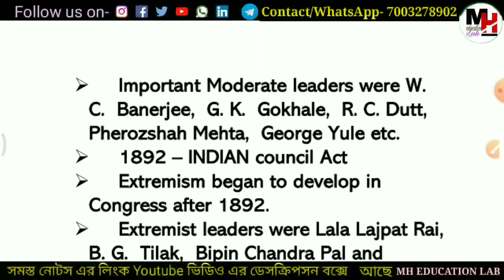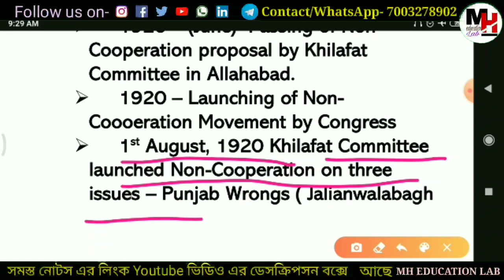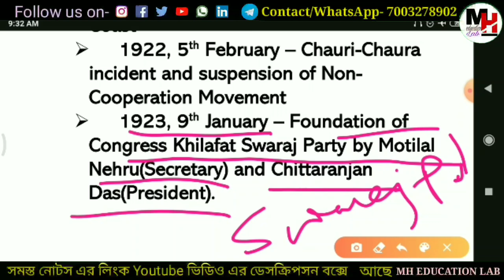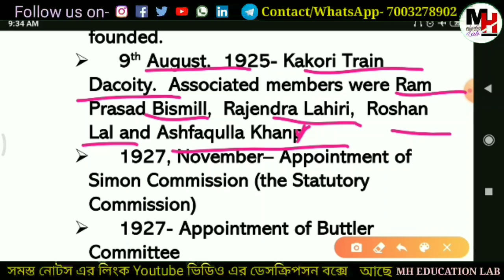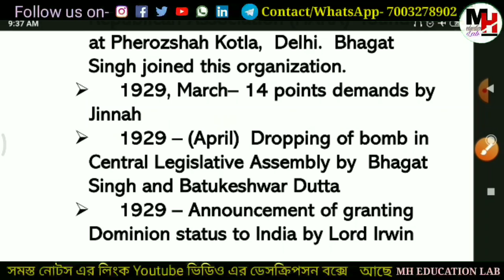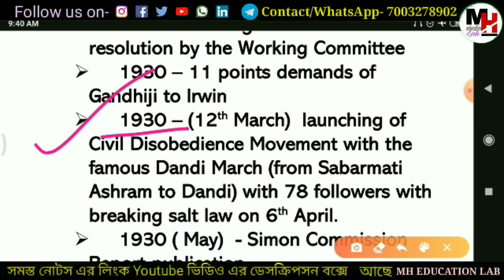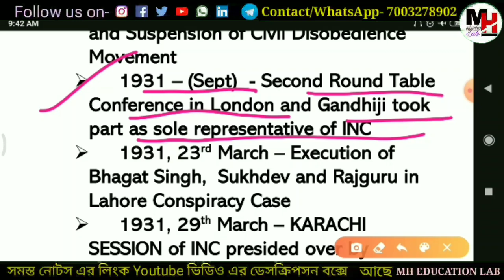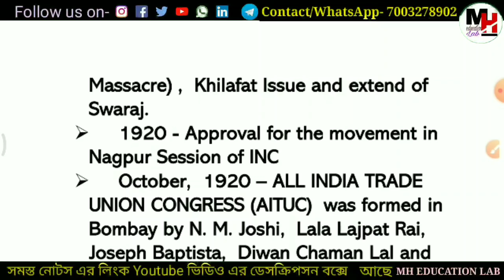স্বাধীনতা সংগ্রামের ইতিহাসের সমস্ত ঘটনা এক জায়গায়।